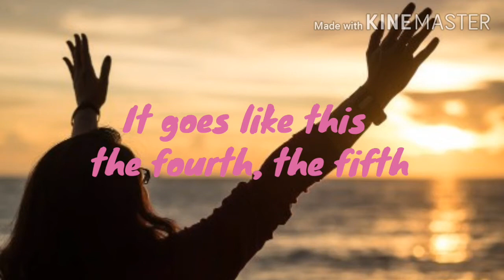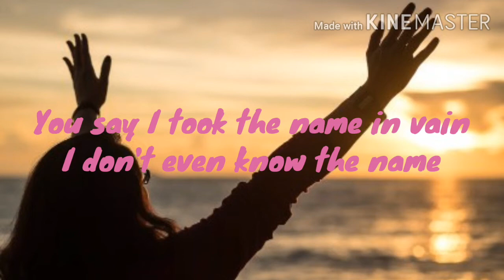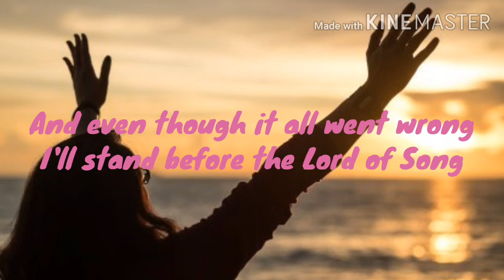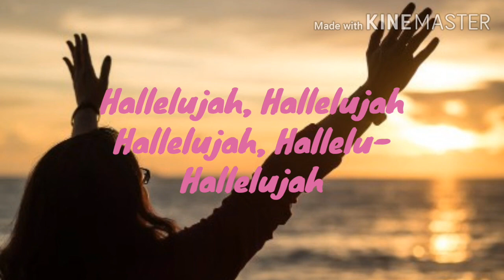Hallelujah - Tori Kelly | Worship Song (lyric video)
Source: Musixmatch

Songwriters: Leo Robin / Vincent Youmans / Clifford Grey

Hallelujah lyrics © Sony/atv Songs Llc, Music Like Dirt